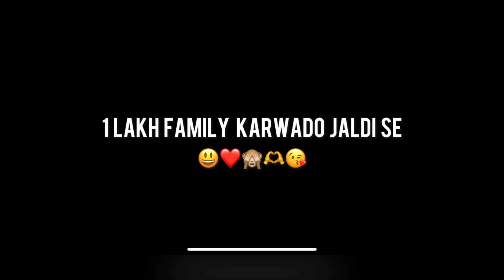DIWALI 🪔Bumper offer ||￼Cheapest Crackers Market In Delhi NCR /90%OffCrackersWholesale Market,Green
location 📍DELHI NCR

Hello my YouTube family welcome back to my new vlog keep supporting more more thank you so much love you

lam back again with another new interesting video

Cheapest Crackers market in Delhi 2023, Nagpal & Sons fireworks cracker Wearhouse, where to buy crackers in 2023, Wholesale price of crackers in 2023, Latest crackers price in 2023, Crackers price list 2023, Diwali Cracker 2023, New Cracker Stash, new crackers diwali, cheapest crackers, patakhe in delhi ncr, farukh nagar cracker market, wholesale crackers, crackers manufacturer, cheapest crackers market, green crackers, mumbaicrackersmarket, crackersnewvideo, sastepatakokimarket

Cracker Sound
Cracker market in delhi 2023
Cracker market gurugram
Cracker market 2023
Cracker market Ghaziabad
Farukhnagarcrackermarket
Patakamarket x
Patakamarketdelhi
Patakamarket2023
Patakamarketgurgaon
Cracker vlog 2023
Crackervlog
Cracker testing video
Cheapestcrackers
Crackers new video
Crackertestingskyshot
Cheapestcrackersmarketindelhi
Vlogs
KidscrackersVideo
gurugram crackers 2023 gurugram crackers shop gurugram crackers haryana crackers star night crackers

firecracker factory most cheapest crackers crackers market in gurgao cheapest fireworks market fireworks market 2023 fireworks market in india crackers shop in haryana
crackers market in delhi, diwali crackers, fireworks stash, diwali bomb, cheapest crackers in
crackers factory, patakha godam, patakha market 2023, crackers

crackers market in delhi,diwali crackers, fireworks stash, divwali bomb, cheapest crackers in delhi, farukh nagar, farrukh nagar crackers, cheapest crackers, cheapest firecrackers in delhi,

crackers market, 2023,gurugram crackers